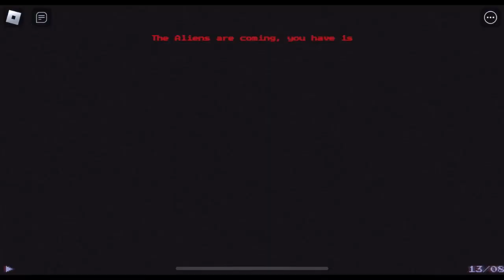ROBLOX - Midnight Pharmacy